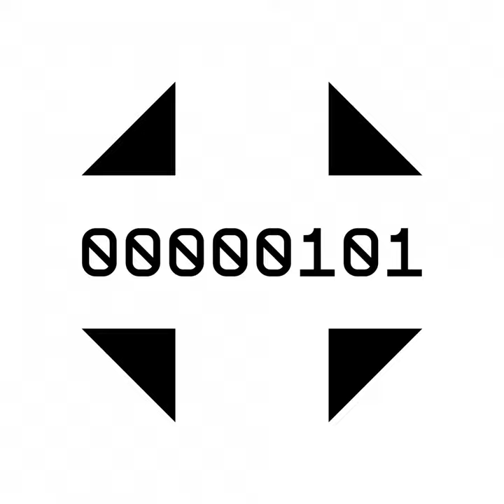Sci Fi Sofa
Sci Fi Sofa · Mrs Jynx

Diving Loop

Main Artist: Mrs Jynx
Composer: Hannah Davidson
Music Publisher: Copyright Control